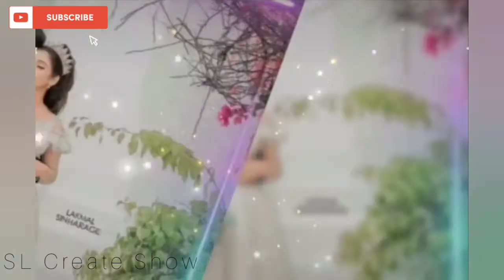දෙවෙනි ඉනිමේ රදිශ් | Ishara Madushan ❤️ Sithumini Fernando photo shoot Subscribe පාරකුත් දාමු යාලූ 👍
Hey SL Create Show Lover,

විඩියෝ සමගින් මා සමග රැදීලා ඉන්න. 💙

ishara madushan a/l physics, ishara madushan a/l classes,
ishara madushan bmw, ishara madushan brother's daughter, ishara madushan brothers, ishara madushan birthday, ishara madushan baby tiktok,ishara madushan bmw car,ishara madushan bmw i8,
ishara madushan body,ishara madushan classes,ishara madushan car,
ishara madushan car sale,ishara madushan champion star,
ishara madushan daughter,ishara madushan dp education live,
ishara madushan doni,ishara madushan dance,ishara madushan dance performance,ishara madushan english,ishara madushan education,
ishara madushan podi kale,ishara madushan derana aurudu kumariya,
anushka anushka and ishara madushan,ishara madushan live,
ishara madushan live class,ishara madushan life,ishara madushan life story,ishara madushan lagu ganaka,ishara madushan lecture,ishara madushan lifestyle,ishara madushan love,ishara madushan maths class,
ishara madushan maths class grade 11,ishara madushan maths,
ishara madushan phone number,ishara madushan paper class,ishara madushan prasthara,ishara madushan physics,ishara madushan post,ishara madushan paithagaras prameya part 2,ishara madushan photo collection,ishara madushan q and a,ishara madushan question,